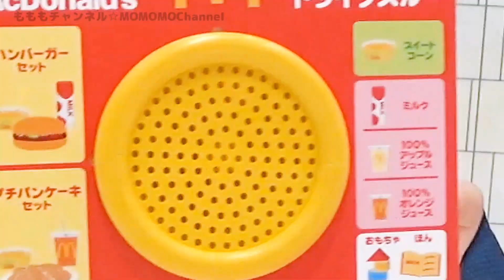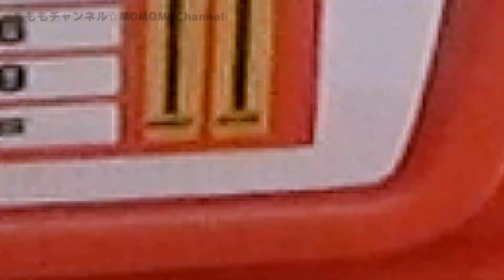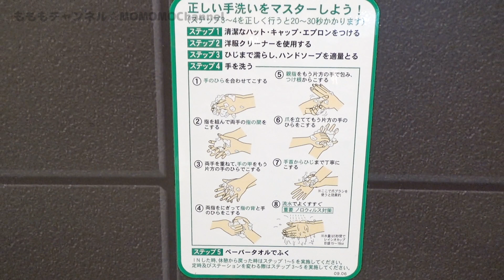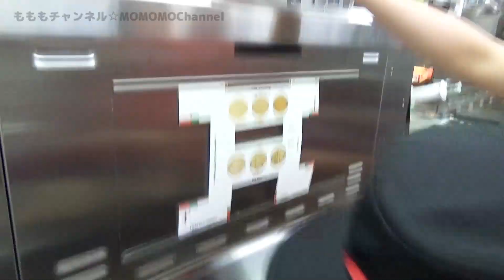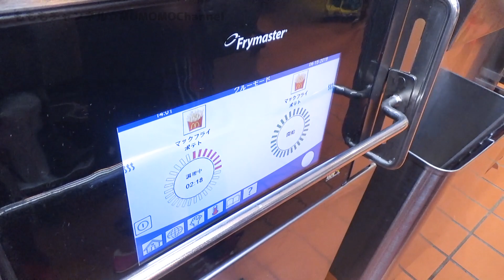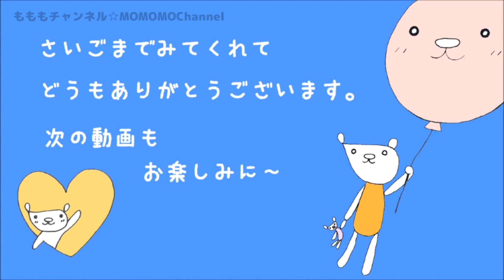ハッピーセット マックアドベンチャー なりきりマクドナルド 全6種 コンプリート 開封 おもちゃ Happy meal toys Miniature McDonalds Toy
撮影協力：日本マクドナルド株式会社
※撮影の為特別な店舗を使用しています。
今回のマクドナルド ハッピーセット おもちゃ は「なりきりマクドナルド」のおもちゃだよ。マクドナルドのカウンターでの注文や商品作り、提供シーンを再現できる、かわいいミニチュアのおもちゃです。まるでマクドナルドの店員になったかのような「なりきり体験」を楽しむ事ができるおもちゃだよ。
マクドナルドの店員さんに変身して遊んでみたよ。

ラインナップ（lineup）全６種
クルーサンバイザー Crew Sun Visor
キャシュレジスター Cash Register
ドリンクマシーン Drink Dispenser
サウンド ハッピーセットボックス Sound Happy Meal Box
ドライブスルー オーダーマイク Drive Thru Order Microphone
パティグリル マシーン Patty Grill Machine

※おもちゃはなくなり次第終了します。種類を選ぶ事はできません。

マクドナルドのお仕事体験プログラム「マックアドベンチャー」も体験してきました。
マクドナルドのクルーになってマクドナルドのお仕事や商品について色々と教えて貰う体験型プログラムです。

動画の内容とは関係のない誹謗中傷（悪口・悪質な嫌がらせ・本人が見たら傷つく言葉や内容）
コメントの内容は問題なくても、汚い言葉や人が読んで不快な言葉遣いで投稿されたコメント等が記載された場合、即刻削除し、以後ブロックします。

お手紙等の送り先はこちらです
〒150-0002
もももチャンネル宛

Want to send fan mail? The destination of letters etc. is here
Address:  MOMOMOChannel
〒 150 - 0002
2-17-5 Shionogi Shibuya Building 6F
Shibuya, Shibuya-ku, Tokyo, JAPAN

Momomo is addressed to the channel

☆★　Use music　★☆